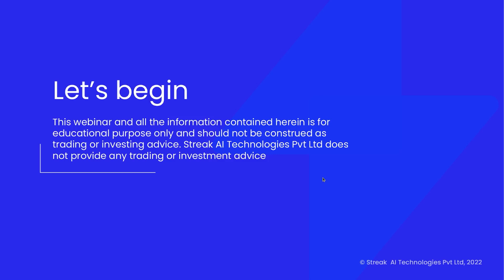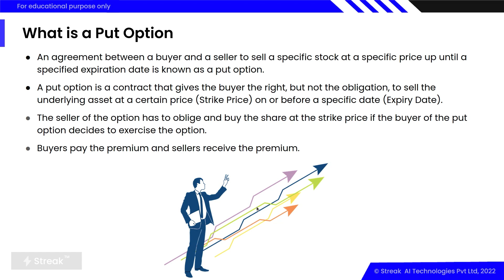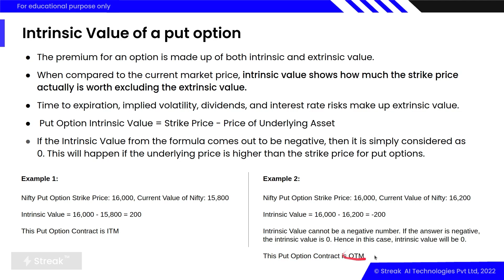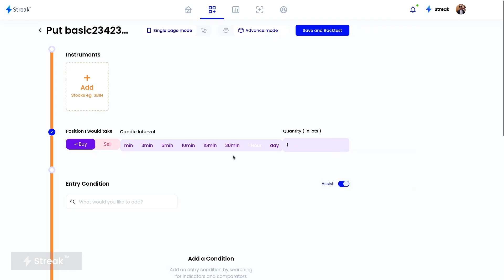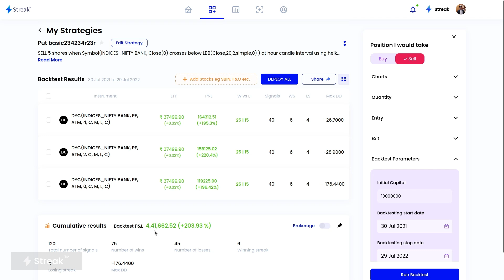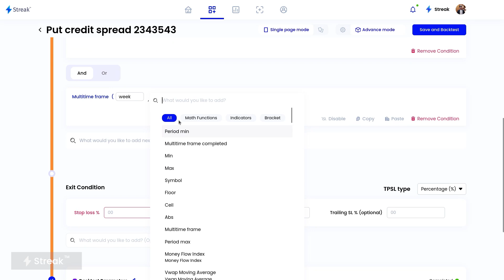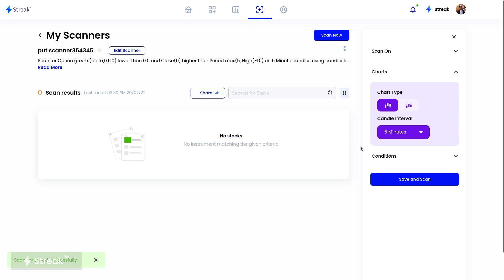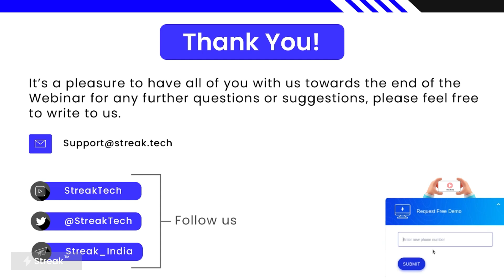Basics of Put Options Trading with Streak | Hindi Webinar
In this webinar, we will be discussing the Basics of Put Options Trading with Streak. At the end of the webinar, the viewers will leave with the below takeaways:

0:00 Introduction
0:26 Topics Covered
1:05 Put Option Analogy (Example)
4:54 What is a Put Option
7:03 Intrinsic Value of a Put Option
11:10 Put Options Payoff Diagrams
15:42 Greeks for Put Options
18:10 Strategy Example 1 ( Link: )
26:51 Put Credit Spread/Bull Put Spread
29:32 Strategy Example 2 ( Link: )
36:39 Scanner Example 1 ( Link: )
39:57 Scanner Example 1 ( Link: )
42:40 Conclusion